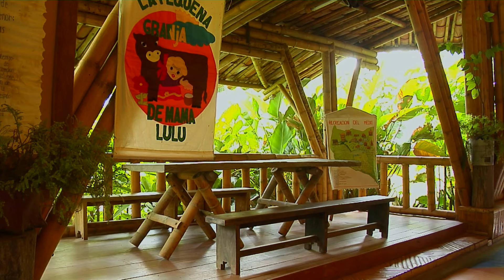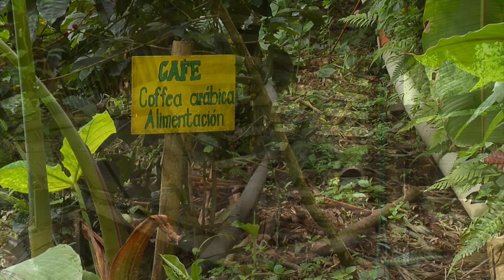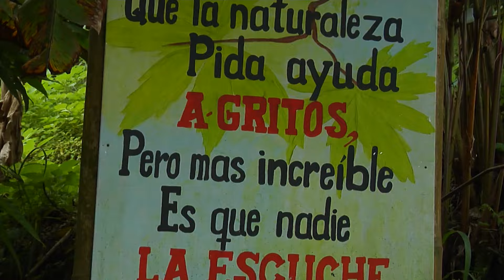Mamá Lulú una historia - Campo - Mundo del Campo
Nuevamente estamos donde nuestro amigos de la Pequeña Granja de Mamá, quienes nos estaran contado toda su trayectoria e historia, acompañandonos en este nuevo incio de nuestro programa donde ya no estaremos emitiendo nuestros capitulos por el canal RCN, si no  por todas nuestras redes.